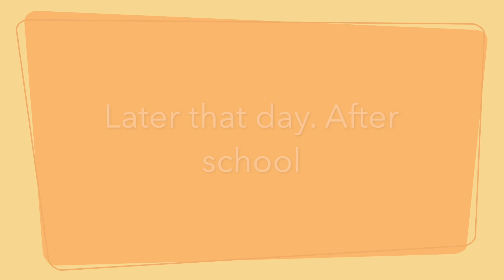VLOG | Photoshoot | New Headphones | Walking with mommy | SA Twin Boys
Hi Guys,

We are also on instagram @karollo_kamogelo

Later!